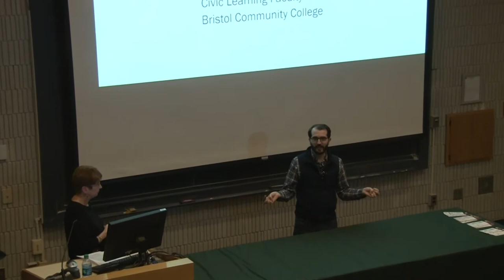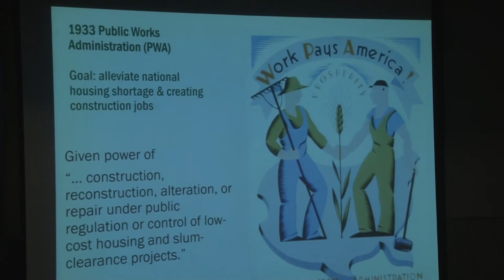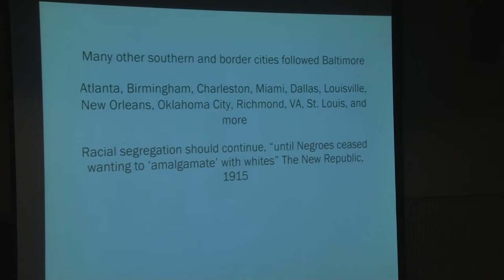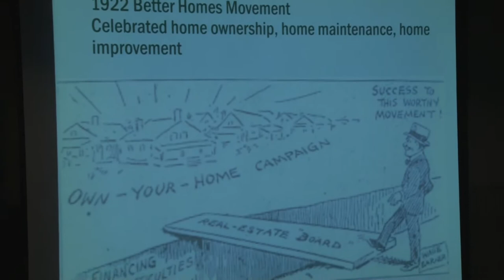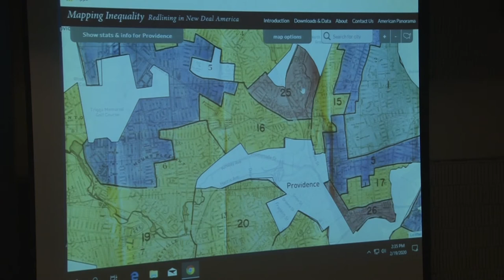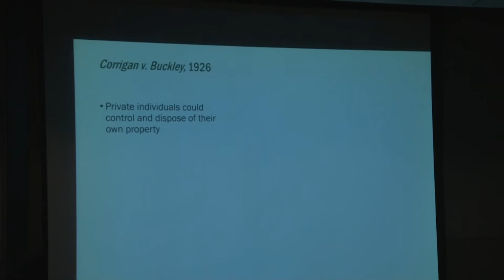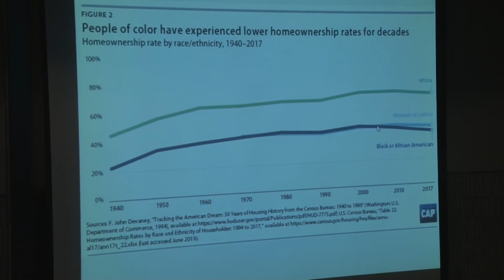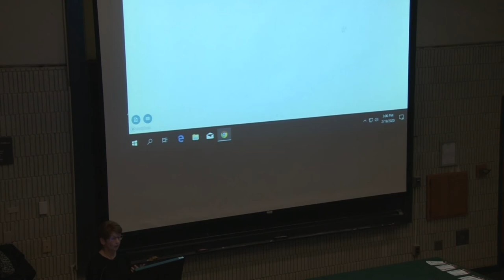The Trap - Segregation and Inequality in The Hate U Give